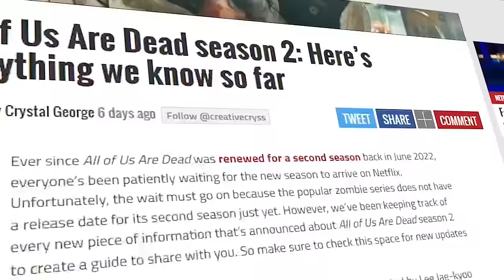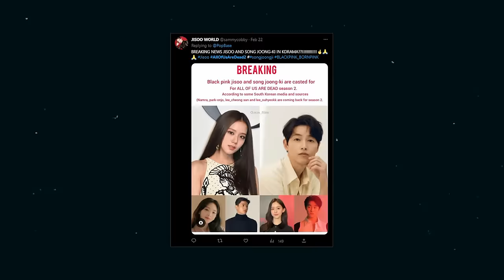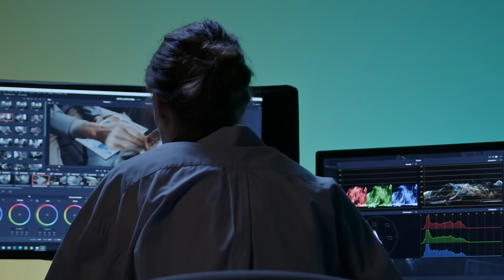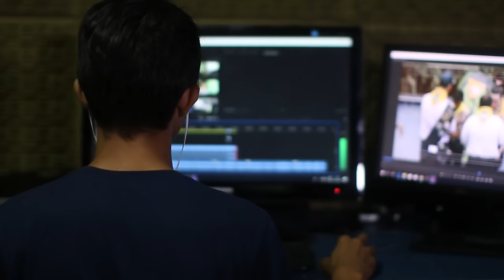All of Us are Dead Season 2 | BIGGEST UPDATES | Exclusive Leaks !!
All of Us are Dead Updates, All of Us are Dead Exclusive leaks, Season 2 footages, AOUAD release date, AOUAD S2 Predictions